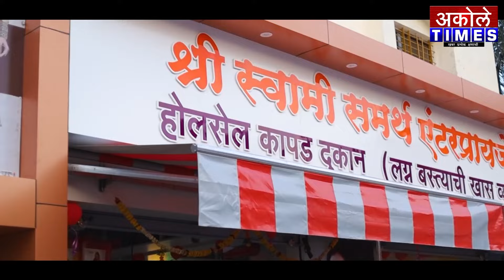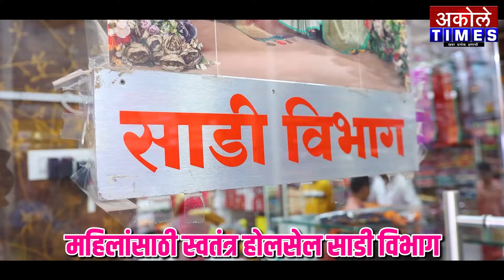पठार भागातील बोटा गावात तब्बल 19 शेळ्यांचा विषबाधा झाल्याने दुर्दैवी मृत्यू | Akole Times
अकोले तालुक्यात विषबाधा होण्याचं प्रमाण सातत्याने वाढतंय - मारुती मेंगाळ

- मा.श्री.अमोल शिर्के
संपादक,अकोले टाईम्स